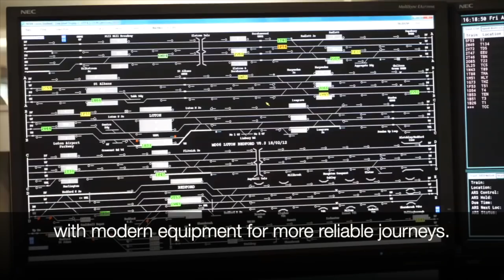Easter Bank Holiday Works 2019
A 13,800-strong workforce worked around the clock this Easter to deliver more reliable infrastructure, improved facilities and services for passengers.

Works took place the length and breadth of the country from track renewals to electrification to some pretty epic bridge lifting and shifting...see a snapshot of the works in this highlights video.